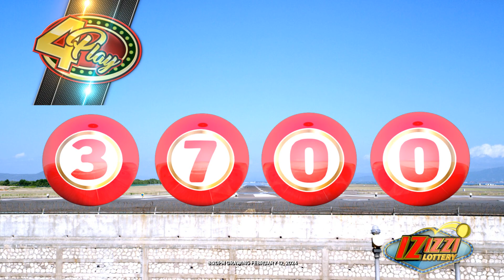IZIZZI Lottery Long 8_20pm 02/12/2024